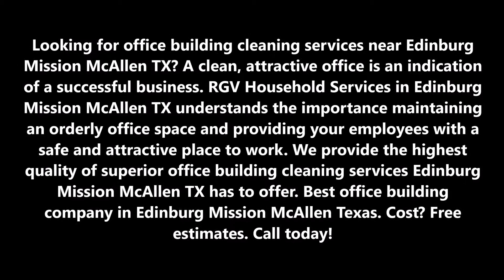Office Building Cleaning in Edinburg Mission McAllen TX | RGV Household Services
Looking for office building cleaning services near Edinburg Mission McAllen TX? A clean, attractive office is an indication of a successful business. RGV Household Services in Edinburg Mission McAllen TX understands the importance maintaining an orderly office space and providing your employees with a safe and attractive place to work. We provide the highest quality of superior office building cleaning services Edinburg Mission McAllen TX has to offer. Best office building company in Edinburg Mission McAllen Texas. Cost? Free estimates. Call today!

OFFICE BUILDING CLEANING EDINBURG MISSION MCALLEN
Custom Catered Office Cleaning That Fits Your Schedule

Get the most reliable office cleaning service Edinburg Mission McAllen TX clients can consistently count on. Every business operates on a schedule, our Edinburg Mission McAllen TX office building cleaning professionals will never interfere with the day to day operation of your business. We can customize an office cleaning schedule that meets your Edinburg Mission McAllen office cleaning needs at a reasonable price.

We offer premier Office Building Cleaning Services
No two offices are alike, so RGV Household Services in Edinburg Mission McAllen TX gives you a detailed quote based on your office size and the specific needs of your business.
Our Edinburg Mission McAllen TX office building cleaning options include:
● Restroom cleaning
● Trash collection
● Sweeping, mopping, and polishing or waxing of floors
● Disinfecting high touch areas
● Stairs, elevators and other high traffic areas
● Surface dusting
● Kitchen or lounge cleaning
● Reception areas and foyers

At RGV Household Services each member of our Edinburg Mission McAllen TX office cleaning team is licensed, bonded and insured in order to give you an exceptional office building cleaning at a great price.
Sick employees are a petri dish for disease waiting to be spread at work
Studies have indicated that more than 3/4th of people attend work when they are unwell. What's worse, most of them know they have something that could spread a few days prior and up to a week after they've been infected.

Where does this put you and your workplace?
It requires that you maintain appropriate hygiene standards. Hygienic surroundings curtail the breeding of the contagion and reduce the rate of germs. This would mean, you need a trusted cleaning company RGV Household Services in Edinburg Mission McAllen TX that uses products and methods that you can rely on to keep the germs at bay.

Prevent the spread of pathogens by maintaining respectable levels of cleanliness and keep your workers content.

BEST OFFICE BUILDING CLEANING COMPANY
RGV HOUSEHOLD SERVICES
LOCATED IN EDINBURG MISSION MCALLEN